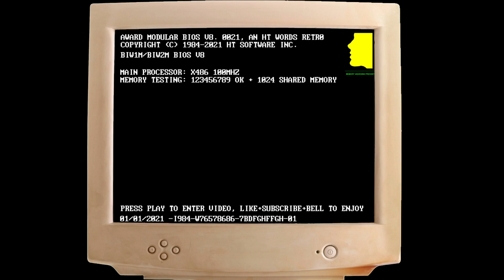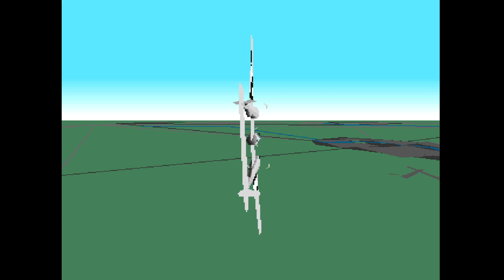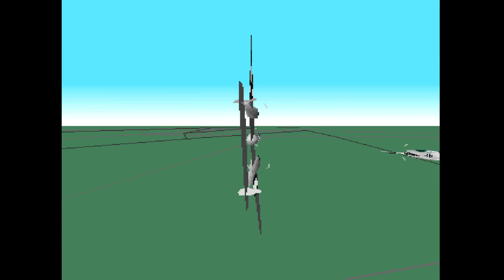Aces Over Europe (1993) - Dos Games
list=PLGm8Zhr4yA7lQzy-mw2ykozliDmD7Hv5_